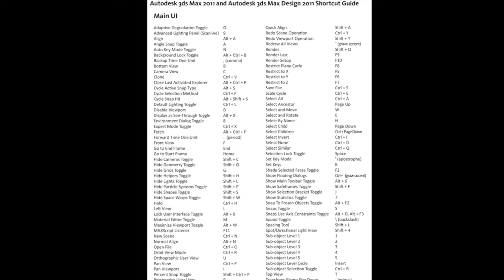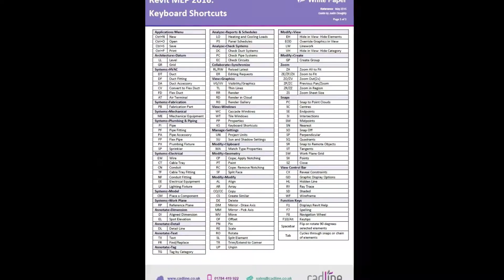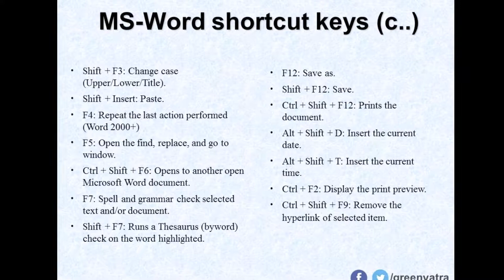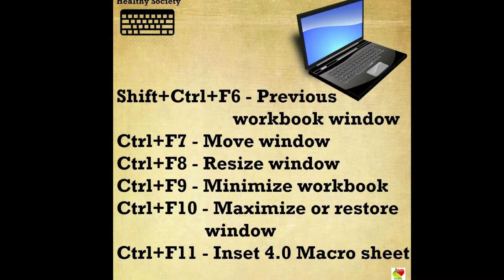Shortcut Keys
BBM: 2BDE4795
Skype: sadaqat.javed